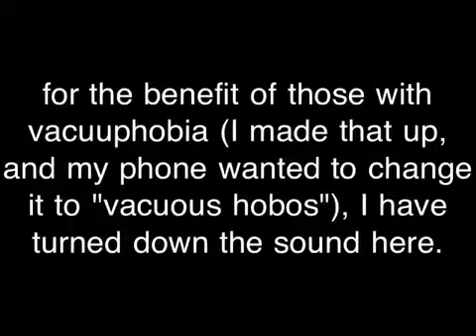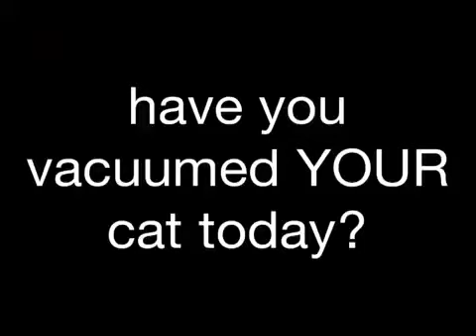Vacuuming The Cat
Our cat sheds. A LOT. So we do this.